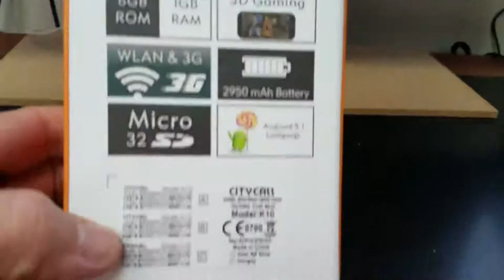CITYCALL K10 DUAL SIM Unboxing Video – in Stock at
Here is a video of the CITYCALL K10 DUAL SIM from Overseas Electronics in Chicago!!!